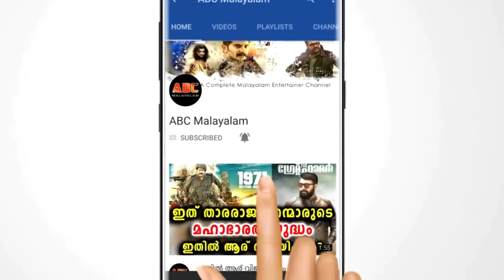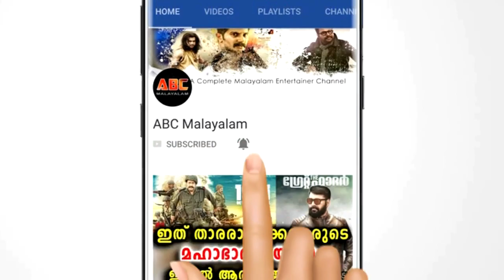മലയാളികളുടെ പ്രിയ നടൻ ഹരീഷ് ഉത്തമൻ പ്രണയ വിവാഹിതനായി | Actor Harish Uthaman